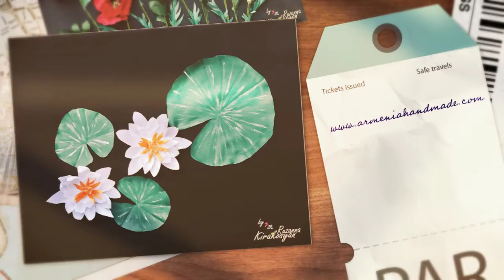Ruzanna Y Kirakosyan by Armenia Handmade